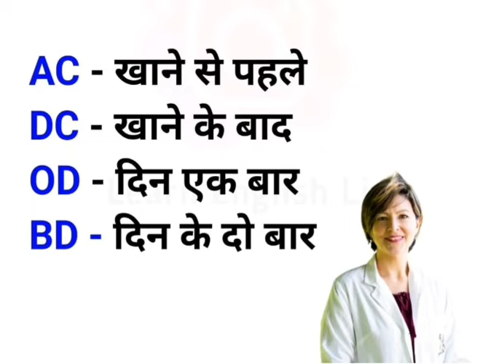Abbreviations used by Doctors # Improve your English Vocabulary # @Creative Edge Shalu Soni